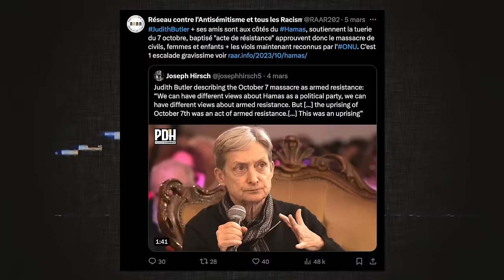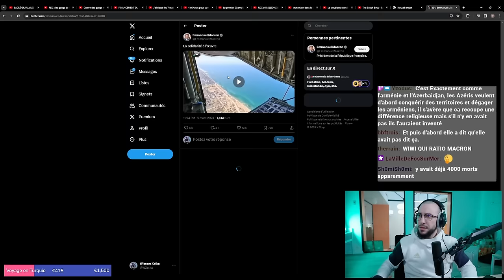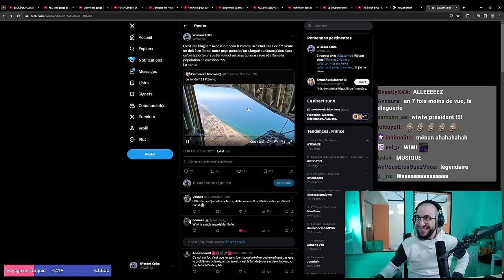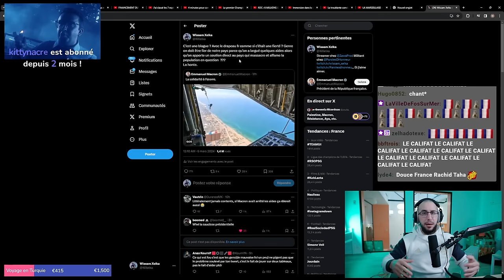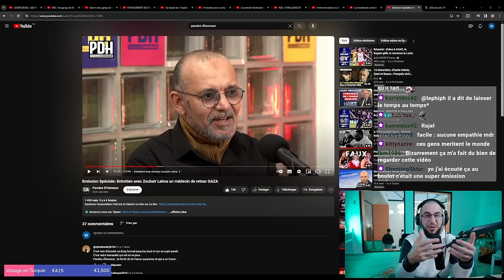Judith Butler est CANCEL ? Debrief de la rencontre avec PDH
Montage : Lethar
Miniature : Mouffette
BG : Moi